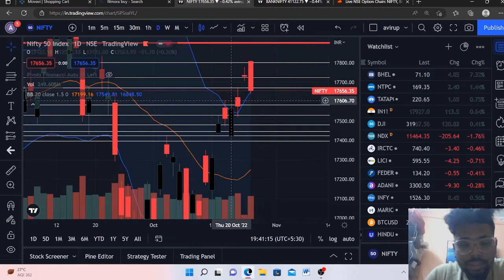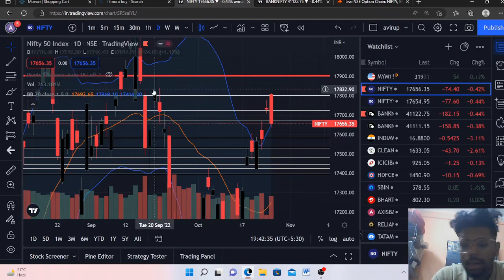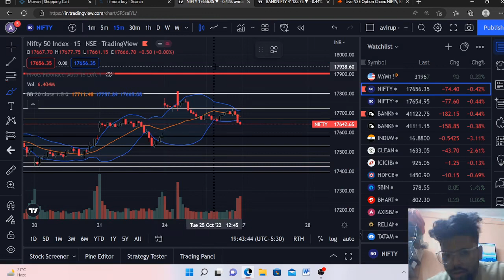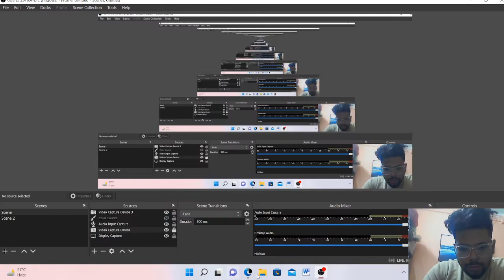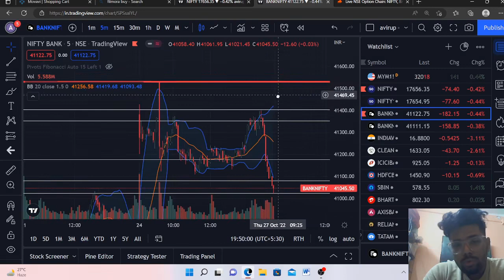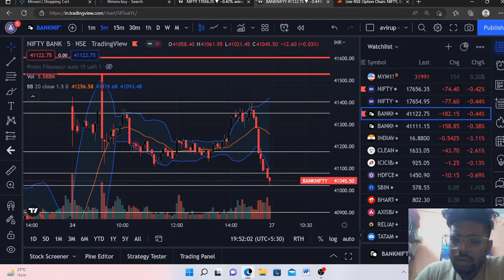MARKET ANALYSIS VIDEO || NIFTY AND BANKNIFTY PREDICTION || LOGICAL EXAPLANATION || AVIRUP DAS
Zerodha-Invest and trade with Kite by Zerodha, India’s largest retail stockbroker. Open an account now.

Live trading in banknifty - LIVE TRADING AT NIFTY BANKNIFTY OPTIONS,HOW I TURNED MY LOSSES😱😱 INTO PROFITS?livetrding

What is SHORT SELLING IN Stockmarket ?-

Guy’s Welcome to Stoxic Acedemy ||

About:
            Stoxic Academy is an initiative for the young youths who is interested in making more,willing step forward and be free from financial situations.